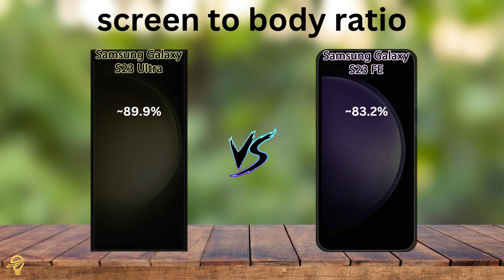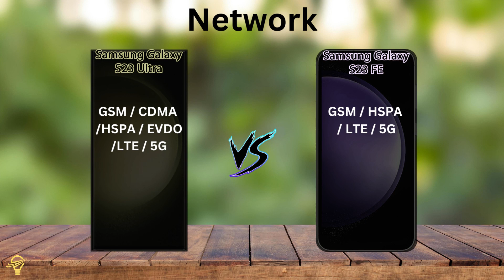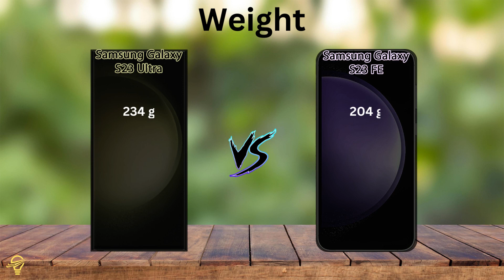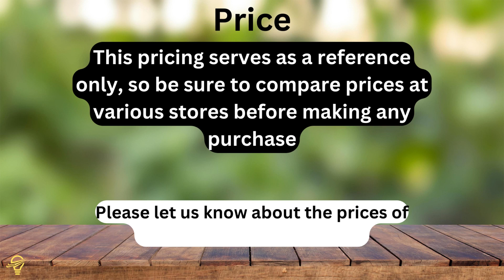Samsung Galaxy s23 Ultra VS Samsung Galaxy S23 FE